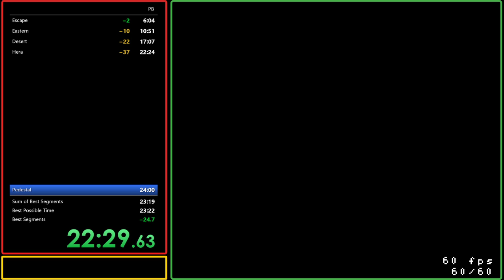New PB! - ALTTP: Master Sword [23:22]